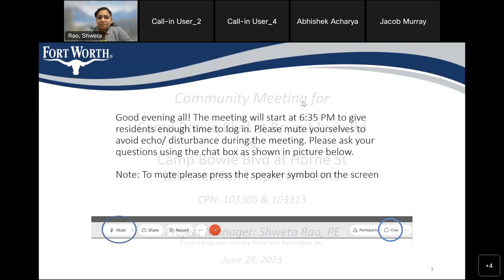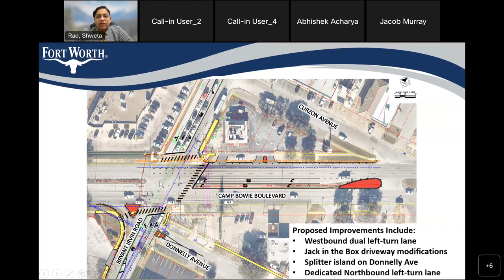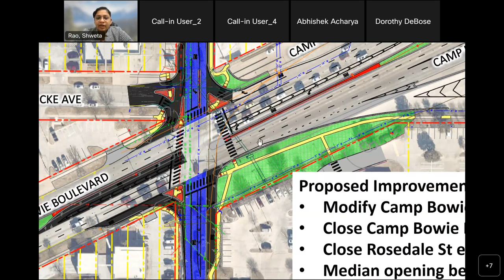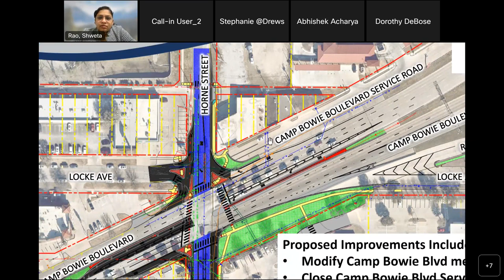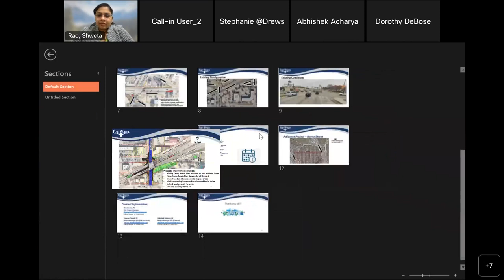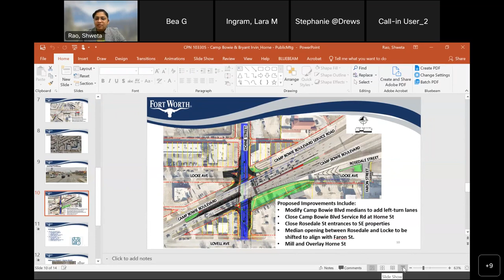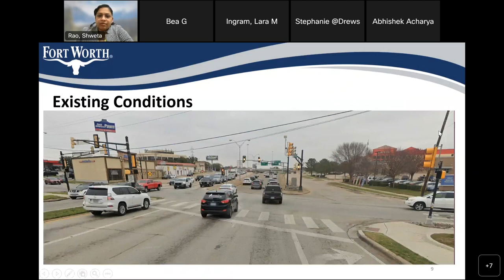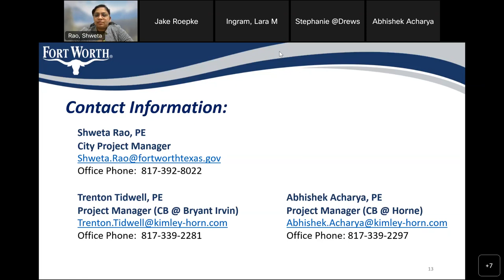Camp Bowie Projects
Camp Bowie Projects 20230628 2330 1